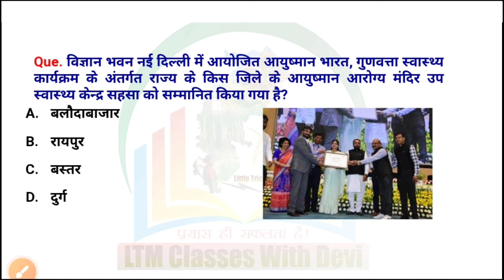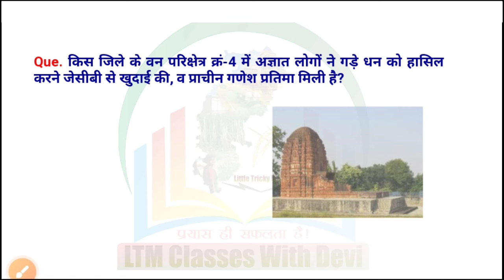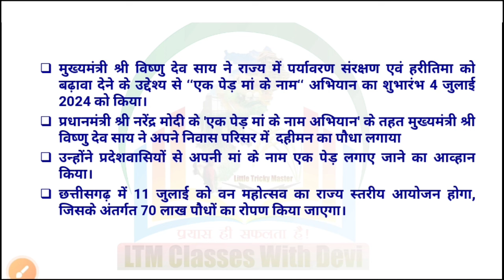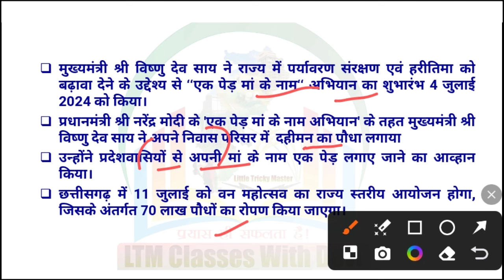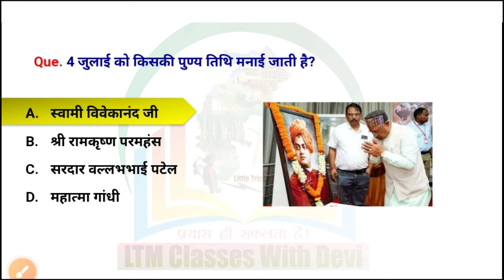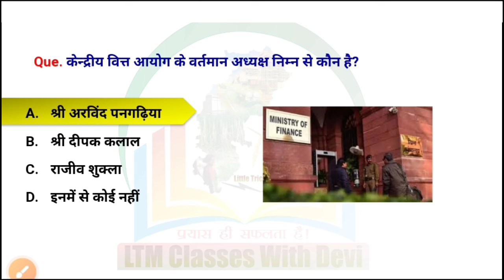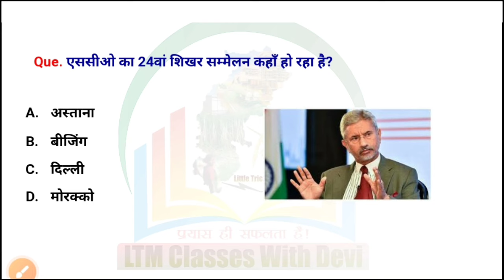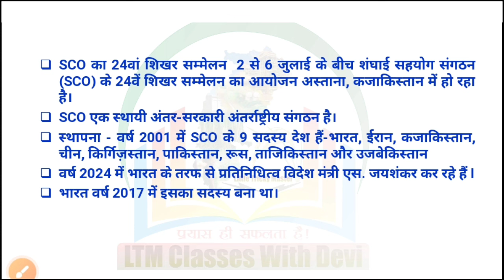CG Current Affairs 1-5 जुलाई 2024|CG daily current affairs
*CGPSC 2024-25 | VYAPAM | HOSTEL WARDEN*

*CG |NATIONAL| INTERNATIONAL*

*करेंट अफेयर्स - जनवरी-मार्च 2024*

1. यह ई-बुक आगामी प्रतियोगी परीक्षाओं को ध्यान में रखकर तैयार किया गया है।
2. इस ई-बुक में जनवरी 2024 से मार्च 2024 तक का महत्वपूर्ण छत्तीसगढ़ समसामयिकी को शामिल किया गया है।
3. इस ई-बुक में आपको नए पर्यटन स्थल नये जलप्रपात, नए कला एवं संस्कृति को शामिल किया गया है जो आपको किसी भी बुक में देखने को नहीं मिलेगा।
4. इसके साथ ही कुछ महत्वपूर्ण राष्ट्रीय अंतर्राष्ट्रीय समसामयिकी घटनाओं को भी जोड़ा गया है।

आशा है आपके एक्जाम में यह पीडीएफ हेल्पफुल होगा।

*धन्यवाद*
*छत्तीसगढ़ 3 MONTH करेंट अफेयर्स*

या फिर यहां से भी Direct ले सकते है
Pdf Price : 35 Rupees
Sent Screenshot

More Link :-.
रामायण काल से संबंधित प्रमुख आश्रम

cg 24 June current affairs
cg current affairs for hostle warden
hostel warden current affairs  chhattisgarh
current affairs cg june
current affairs cg june 2024
chhattisgarh current affairs may month
chhattisgarh current affairs june cg current affairs channel chhattisgarh